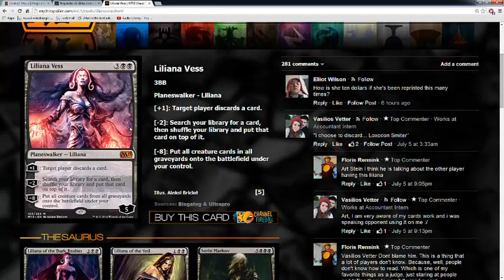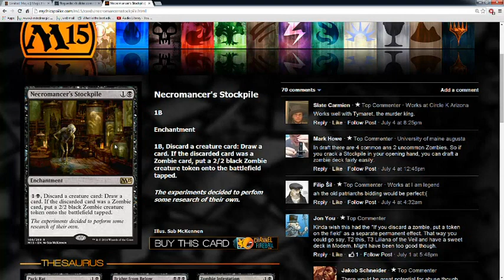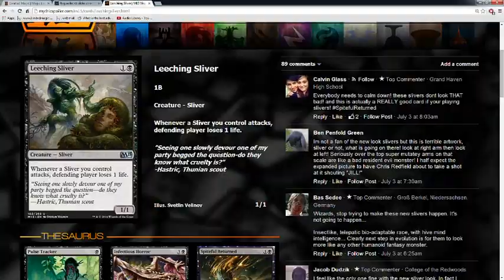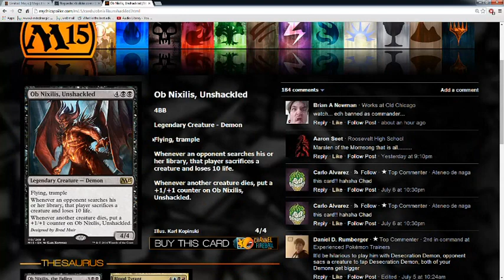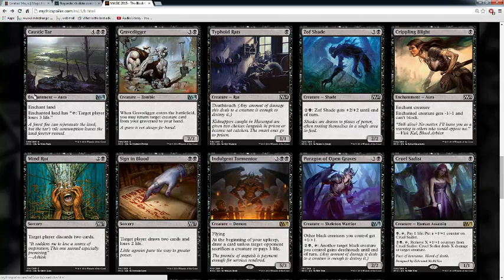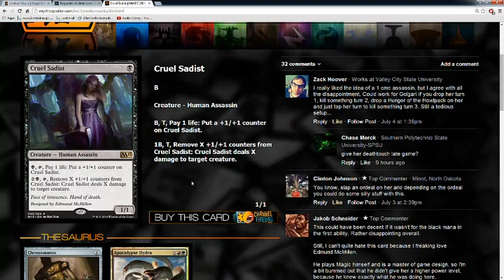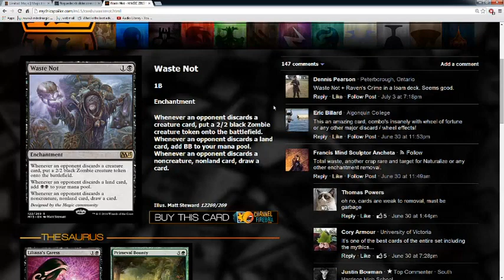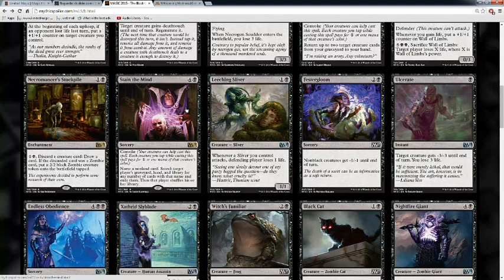Magic: the gathering Core set 2015 -Black Review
Featuring Cory from Limited Magic and Kevin from Roguedeckbuilder discuss and review M15 Black.

Kevin's Top 3 Favorite Black Cards:

Soul of Innistrad
Waste Not
Necromancer's Stockpile

What is your list?